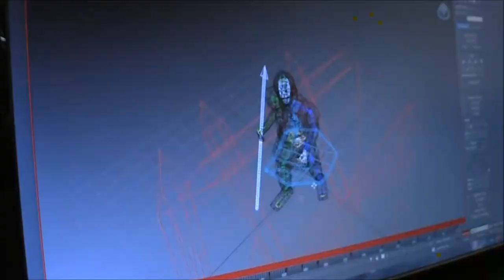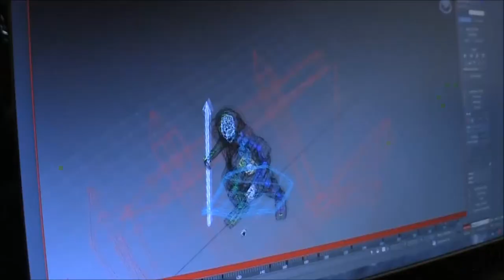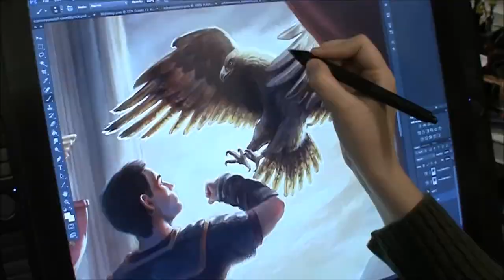Hegemony Rome Early Access Long Trailer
Kasedo Games is pleased to announce that Hegemony Rome: The Rise of Caesar, the sequel to the award-winning historical strategy game Hegemony Gold: Wars of Ancient Greece, is now available to play via Steam Early Access at a reduced price of £19.99/€24.99/$24.99. To celebrate the launch of Early Access, Kasedo has released a brand new Developer Featurette video for the game: giving fans a behind-the-scenes look at the development of the game and the thought process behind making it part of Steam Early Access.